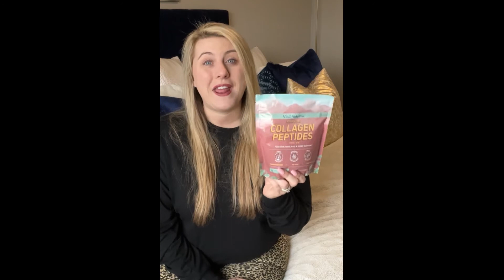Best Collagen Supplement for Gut & Liver Health | Vital Nutritive | Collagen Powder Benefits Review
HEALTH BENEFITS FOR A VITAL BODY & YOU
Naturally sourced, strictly formulated and made premium for your overall health.

 Get to know our product:

💪 Support bones, joints, skin, hair, nails, gut and liver health
🥣 Instant mix formula
🌱 Pasture-raised and grass-fed, with no added hormones or preservative
🙌 Unflavored with no unpleasant smell
💯 Soy-free and Gluten-free
🥑 Keto and Paleo friendly

Featuring the premium collagen types I, II & III, these collagens support overall health apart from the support of skin elastin, smooth fine lines and wrinkles, and promotion of overall complexion.+

*USA-made in GMP-certified facility. Dairy, Gluten & Preservative-free.